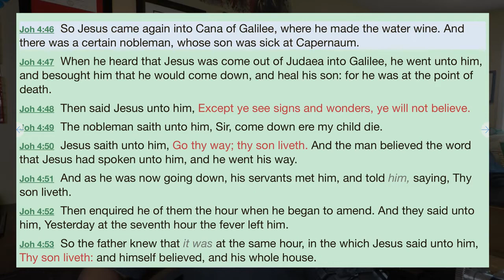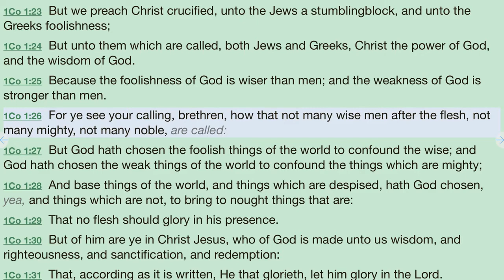How to Be A Nobleman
In this episode, I invite you to grab your Bible and go directly to the scriptures to discuss the topic “How To Be A Nobleman.”